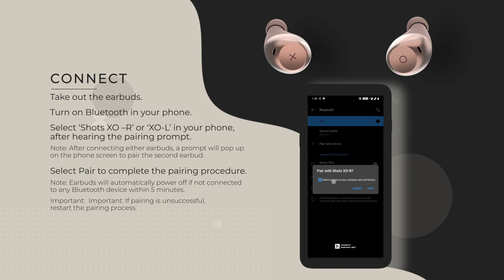Noise Shots XO: How To Connect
This video is a step by step guide on how to connect Noise Shots XO Truly Wireless Earphones with your phone.